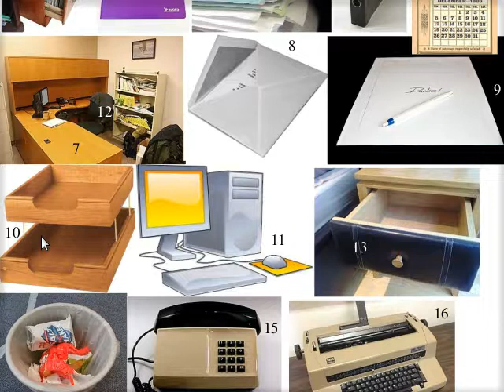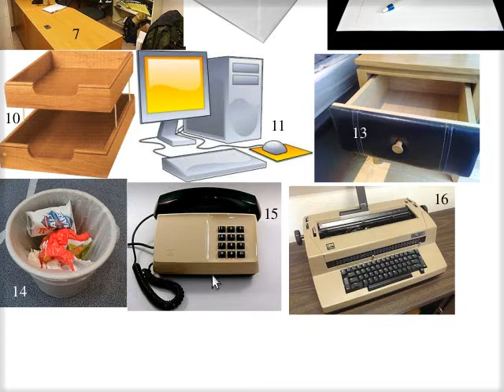τὸ γραφεῖον (α’)